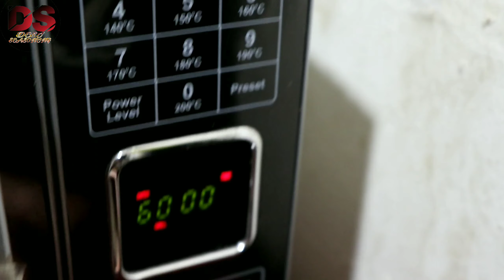Perfectly Roasted Turkey With Stir Fried Vegetables II Giriraja Chicken Recipe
Roasted Turkey With Stir Fried Vegetables
Ingredients
1. 400 gm turkey meat loaf
2. 50 gm butter
3. 1 tbsp thyme & rosemery leaves
4. 12 garlic pods
5. 1 tsp crushed pepper
6. 1 tsp red chilli powder
7. 1 medium sized tomato
8. 1 medium sized onon
9. 2 halved garlic
10. 1/4th cup green,red & yellow bell pepers'
11. 1/2 cup french beans
12. 1 cup bok choi
13. 1 cup broccoli
14. 1 tbsp crushed garlic
15. 1 tbsp dark siy sauce
16. salt as required
17. refined oil for frying the veggies

Main background music is given by